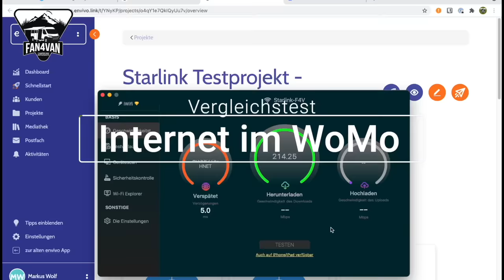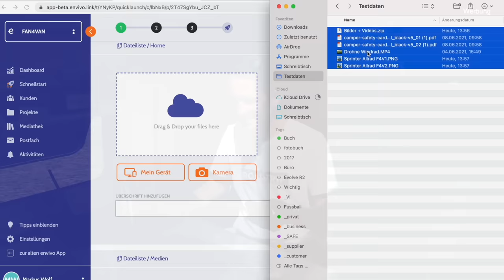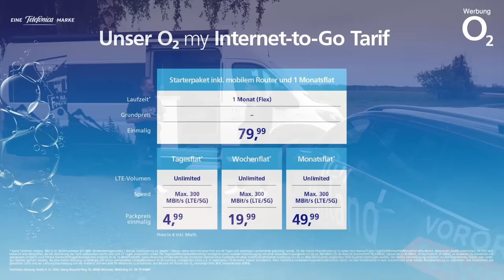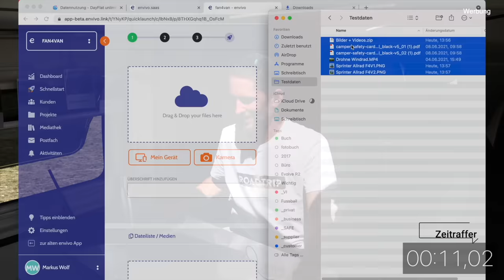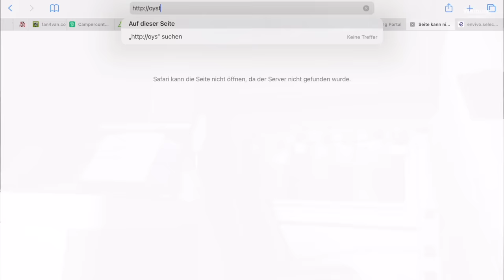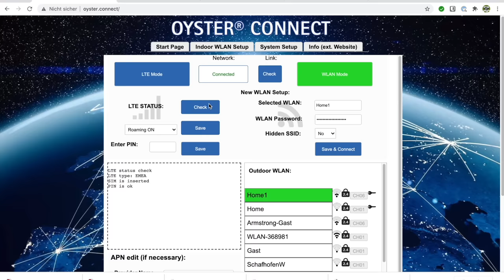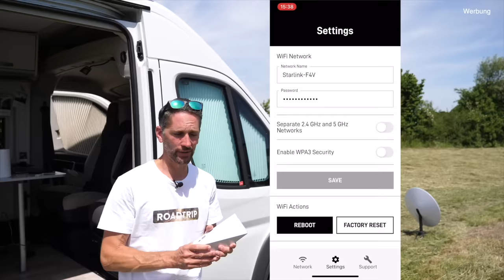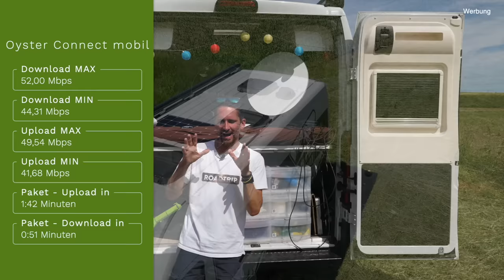Bestes Internet im Wohnmobil - Hardware und Tarife im Vergleich 2021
In Punkto Internet im Wohnmobil hat sich wieder viel getan, daher habe ich Hardware und Tarife getestet! So freue ich mich Euch heute meine Lösung für Bestes Internet im Wohnmobil präsentieren zu können.
Es ist ein langes Video, aber beschneide viele Themen für optimales WLAN im Wohnmobil.
Dabei teste ich verschiedene Hardware in Kombination mit unterschiedlichen Providern.
Im Test dabei sind der M2 von Netgear, ein Giga Cube von Vodafone, die Oyster Connect von ten Haaft sowie das Satellitensystem Starlink von Elon Mask.

🕢 Und hier die Gliederung zum Video 🕢:
0:00 - 1️⃣Intro
2:36 - 2️⃣ Netgear M2
4:05 - 2️⃣ Praxistest
12:30 - 2️⃣ Tarife
16:59 - 3️⃣ Vodafone Giga Cube
17:58 - 3️⃣ Praxistest
21:28 - 3️⃣ Tarife
24:24 - 4️⃣ Oyster Connect
28:00 - 4️⃣ Der Einbau
31:14 - 4️⃣ Praxistest
36:34 - 4️⃣ Tarife
31:33 - 5️⃣ Starlink
43:17 - 5️⃣ Praxistest
47:25 - 5️⃣ Tarife
48:00 - 6️⃣ Mein persönliches Fazit

Alles auf einen Blick*:

▬ Social Media ▬▬▬▬▬▬▬▬▬▬▬▬▬▬▬

▬ Sonstige Hinweise ▬▬▬▬▬▬▬▬▬▬▬▬